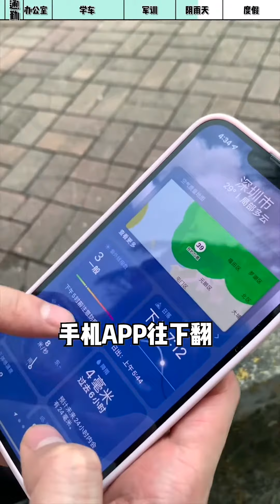不同场景如何防晒？1分钟直接教会你~吃吃万能美白法